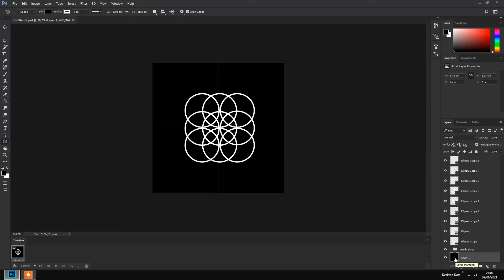Circles 2 (Project)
Commercial use but with signature

Circles forming a star

Designed: Photoshop